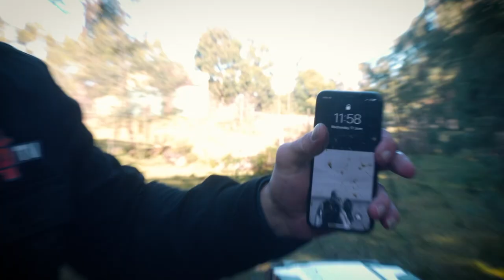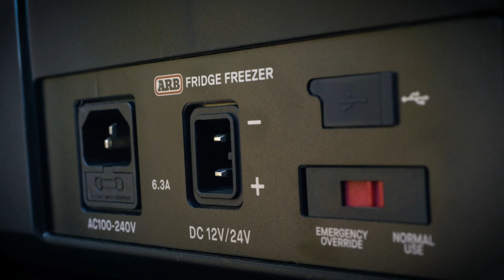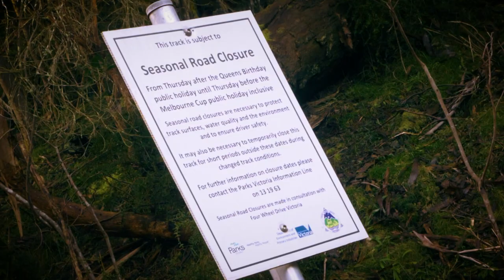SUZUKI JIMNY VS LANDCRUISER 79 SERIES!!!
The team put a Suzuki Jimny and Toyota Landcruiser 79 Series head to head for a shoot out on some muddy tracks. Who will recover who, who will make it up and who will winch, who will take out the ultimate 4x4 victory in this David and Goliath battle for the king of 4x4s?

Join us as four enthusiastic off road nuts drive two of the coolest 4x4s on the Aussie off road scene and see which one comes out on top.

It all helps and allows us to provide you with more FREE content.